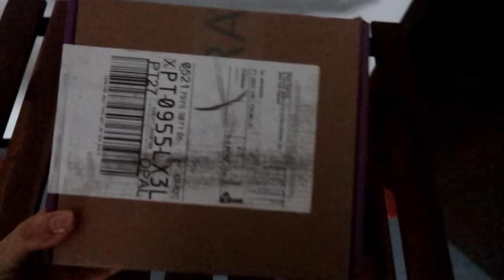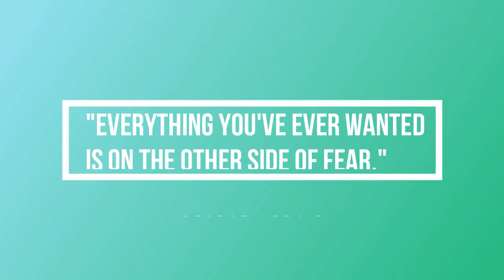Hall doTerra Fevereiro - Novos Óleos Essenciais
Partilho contigo mais uma encomenda doTerra. :) é sempre uma festa quando recebo as encomendas doTerra. :)